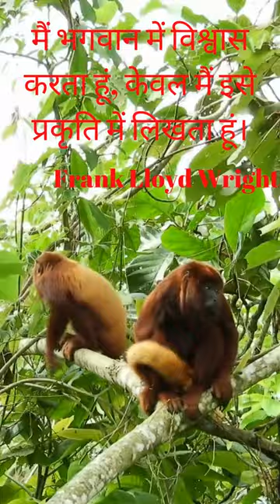Relaxing music& Beautiful Nature20#shorts# nature lover#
Relaxing music& Beautiful Nature20#shorts# nature lover#nature#howler#monkey#ape#colombia #

Hi
Nature helps us breathe, Nature gives us rain, food, water, shelter, medicines, and clothes. Nature is very important to maintain the growth and balance of life on earth.
Redmi Note 10 Pro Max (Vintage Bronze, 6GB RAM, 128GB Storage) -108MP Quad Camera | 120Hz Super Amoled Display
Vaseline Intensive Care 24 hr nourishing Cocoa Glow Body Lotion with Cocoa And Shea Butter, Restores Glow for all skin type - 400 ml
boAt Rockerz 450 वायरलेस ब्लूटूथ हेडफ़ोन
M MEDLER Epoch Nylon 55 litres Waterproof Strolley Duffle Bag- 2 Wheels - Luggage Bag - (Navy Blue)